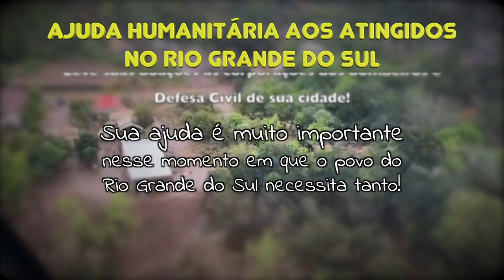Ajuda Humanitária aos Atingidos no Rio Grande do Sul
Em decorrência das chuvas intensas e enchentes que atingiram várias cidades do Rio Grande do Sul, várias pessoas perderam suas vidas, e outras sofreram perdas irreparáveis, por isso, a Rede Celinauta de Comunicação lança campanha para arrecadar água, materiais de higiene, materiais de limpeza e alimentos não perecíveis.

Em Pato Branco, o local de arrecadação é na corporação do Corpo de Bombeiros.

E você da microrregião de Pato Branco, pode ajudar também. Leve suas doações às corporações dos bombeiros e Defesa Civil de sua cidade!

Sua ajuda é muito importante neste momento em que o povo do Rio Grande do Sul necessita tanto!